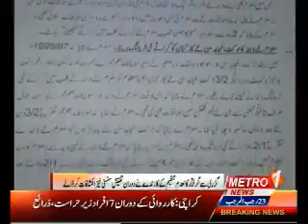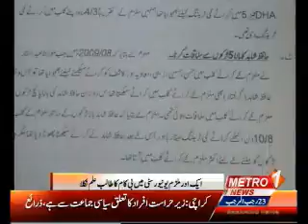University student terrorist